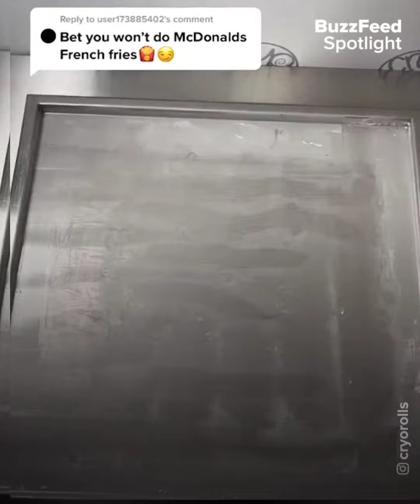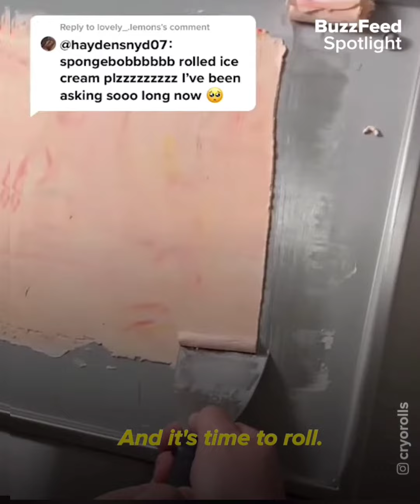Amazing ice-cream 8 October 2021